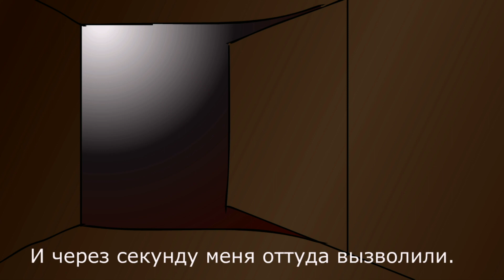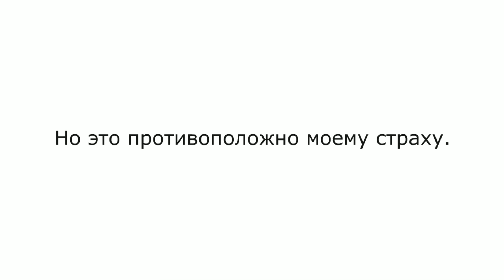БОЯЗНЬ КЛОУНОВ | МОИ ДЕТСКИЕ ФОБИИ | АНИМАЦИЯ | МУЛЬТ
А у вас есть или были какие-нибудь страхи?
В этом видео я расскажу про три своих детских страха.
Это видео имеет самую большую продолжительность среди мультов. Целых 5 минут 37 секунд!
Не стесняйтесь подписываться!

0:00 - 0:13 и 0:22 - 0:44 12 опенинг Блич ""Change"" - Miwa